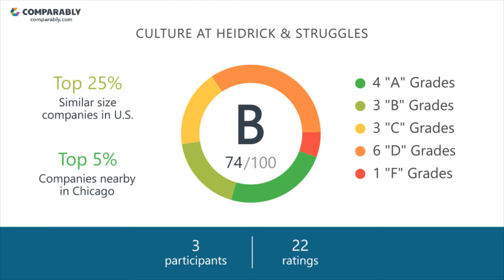Working at Heidrick & Struggles - May 2018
See Heidrick & Struggles's Company Culture as rated by their employees on Comparably (May 2018). Heidrick & Struggles's workplace culture scores are based on 22 ratings.